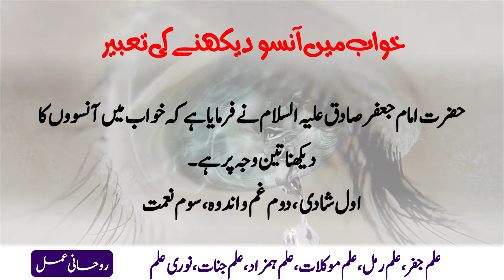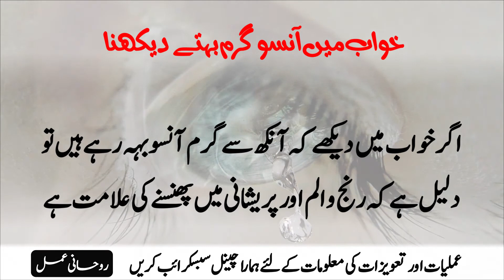😢khwab mein ansu dekhna | Tears in dream | Khwabon ki Tabeer Episode 44 | Mohsin Raza Aatir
😢khwab mein ansu dekhna | Tears in dream | Khwabon ki Tabeer Episode 44
Ansu Dekhna
Ansu Ki Tabeer
Khwab Mein Ansu Dekhna
Khwab Mein Ansoo Dekhna
Ansoo Dekhne Ki Tabeer
Khwab Mein Tears Dekhna
Khwab Mein Aansu Dekhna
Aansu Dekhne Ki Tabeer
Khwab Mein Ansu Behna
Khwab Mein Ansu Behna Rtv
Khwab Mein Ansu Dekhna Rtv
Khwab Mein Aansu Bahana
Khwab Mein Aansu Ka Pani Behna
Khwab Mein Rone Se Ansoo Behte Dekhna
Khwabon Ki Tabeer Rtv
Rtv
Khwab Ki Tabeer Rtv
Tabeer Rtv
Ansu
Sapne Me Ansu
Khawab Rtv
Khuwab
Khuwab Ki Tabeer Rtv

Barish Dekhna
Chipkali Dekhna
Choha Dekhna
Dant Tootna
Dream Interpretation
Interesting Dreams
Juain Dekhna
Kala Saanp
Kala Sanp
Kalma Parhna
Khawab Mahi
Machli Dekhna
Madani Channel
Rtv
Rtv Urdu
Saanp
Sanp
Sanp Dekhna
Sapne Me Purple Colour Dekhna
Sapne Me Saanp Dekhna
Sapne Me Zina Karna
Sapne Mein Kudi Woh Aundi Hai
Sapne Mein Milti Hai
Sapne Mein Saanp Dekhna
Sapne Mere
Shadi Dekhna
Tabeer
Tabeer Baral Hot Mujra
Tabeer Chaudhry
Tabeer Episode 1 Hum Tv
Tabeer Khwab In Urdu
Tabeer Khwab Ki Tabeer
Tabeer Last Episode Ost Drama
Tariq Jameel
Youtube Khwab Nama LoveNotes 🎁
100% Guaranteed and Working Latest Viral Wazaif Amliyat Amal Wazifa Dua Taweez 🎁